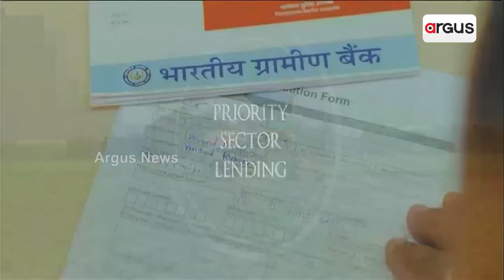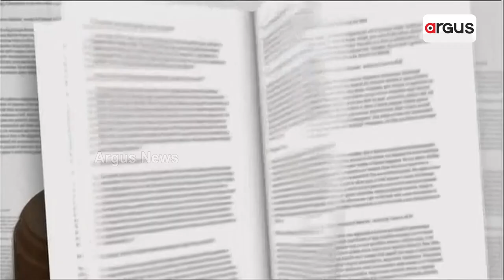୯୦ ବର୍ଷରେ ପାଦ ରଖିଲା ଭାରତୀୟ ରିଜର୍ଭ ବ୍ୟାଙ୍କ || Reserve Bank || Narendra Modi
୯୦ ବର୍ଷରେ ପାଦ ରଖିଲା ଭାରତୀୟ ରିଜର୍ଭ ବ୍ୟାଙ୍କ। ଜାରିହେଲା ୯୦ ଟଙ୍କିଆ କଏନ୍‌। ଭାରତର ବ୍ୟାଙ୍କିଙ୍ଗ ବ୍ୟବସ୍ଥାକୁ ବିଶ୍ବରେ ଏକ ଶକ୍ତିଶାଳୀ ଓ ସ୍ଥାୟୀ ବ୍ୟାଙ୍କିଙ୍ଗ ବ୍ୟବସ୍ଥା ଭାବରେ ଦେଖାଯାଉଛି।

୯୦ ବର୍ଷରେ ପାଦ ରଖିଲା ଭାରତୀୟ ରିଜର୍ଭ ବ୍ୟାଙ୍କ || Reserve Bank || Narendra Modi